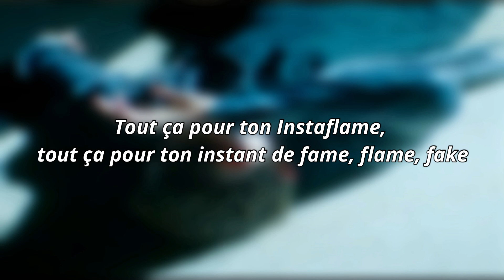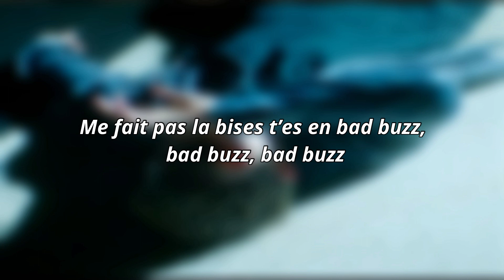Lenni-kim - Bad Buzz (Parole)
Voici les paroles de la chanson "Bad Buzz" de Lenni-kim 🎭

Si ta aimée la vidéo n'hésite pas a laisser un petit pouce bleu ou un commentaire 😉